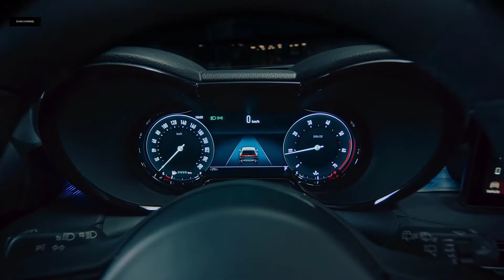2023 Alfa Romeo Tonale интерьер, экстерьер, драйв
Концепт Alfa Romeo Tonale дебютировал весной 2019 года, но выход серийной версии задержался: сначала главу марки не устроила производительность гибридного кроссовера, а потом в дело вмешался глобальный дефицит микрочипов. Наконец, все проблемы разрешились – итальянцы представили товарный вариант, и он оказался еще мощнее, чем ожидалось.

Дизайн сюрпризов не преподнес: автомобиль довольно близок к прототипу трехлетней давности, а также нашему рендеру. Матричные фары и светодиодные задние фонари чуть увеличили. Также компания отказалась от «потайных» дверных ручек и заменяющих боковые зеркала камер.
Кроссовер построен на модернизированной платформе Jeep Renegade и Compass. Подвески независимые, с адаптивными амортизаторами. Габариты Tonale были известны и раньше: длина 4,53 метра, ширина 1,84 метра, высота 1,6 метра, колесная база 2,64 метра.

cars,
tire,
tires,
truck,
trucks,
suv,
suvs,
burnout,
smoke,
drag strip,
drag race,
race track,
kia,
optima,
telluride,
ford,
mustang,
gt,
cars and coffee,
coffee and cars,
crash,
crush,
spin,
spinout,
flip,
crowd,
fuel,
fire,
burn,
oil,
gas,
street race,
street outlaws,
cop,
cops,
police,
arrest,
arrested,
jail,
prison,
ticket,
ticketed,
steal,
stolen,
subaru,
wrx sti,
wrx,
sti,
corvette,
c8,
honda,
civic,
accord,
raptor,
toyota,
camry,
car,
hybrid,
rav4,
acura,
type r,
genesis,
gv80,
car review,
alfa romeo,
Giulia,
Stelvio,
GV70,
tonale
alfa romeo,
alfa romeo tonale,
alfa tonale,
alfa romeo stelvio,
alfa romeo tonale review,
tonale alfa romeo,
alfa romeo tonale release date,
alfa romeo tonale interior,
2022 alfa romeo tonale,
2021 alfa romeo tonale,
alfa romeo tonale 2022,
2023 alfa romeo,
2022 alfa romeo tonale interior,
2022 alfa romeo tonale price,
2023 alfa romeo tonale,
first look alfa romeo tonale,
new alfa romeo tonale,
all new alfa romeo tonale,
interior,
car,
suv,
car news,
2023 tonale